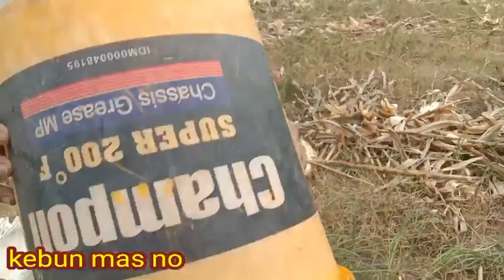HARGA JAGUNG||DI AWAL MUSIM 2022][3000 RUPIAH / KILO